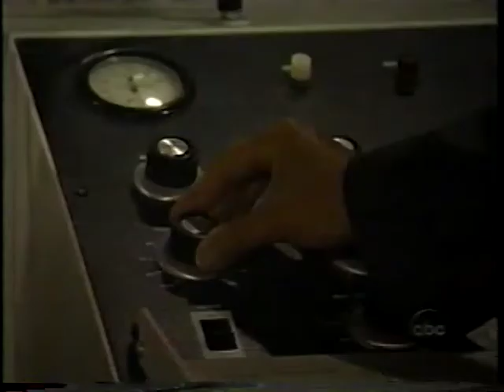Port Charles November 24th, 1999